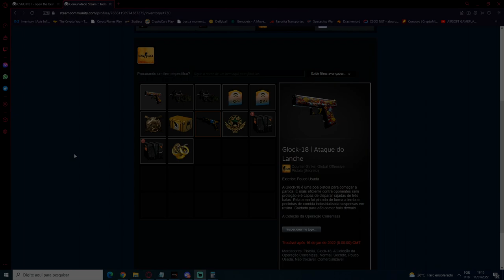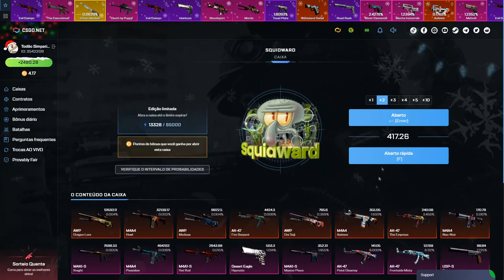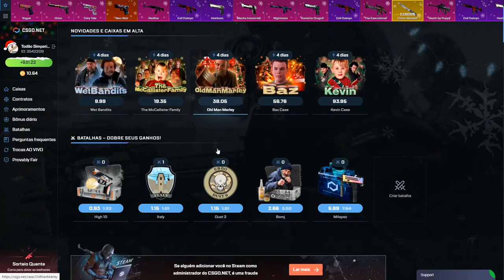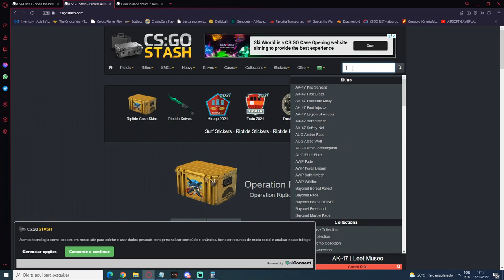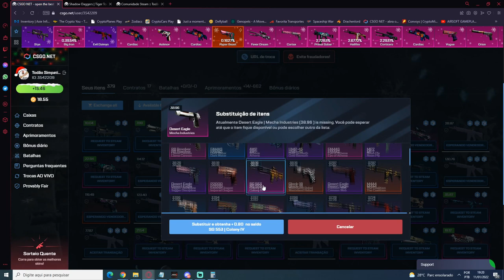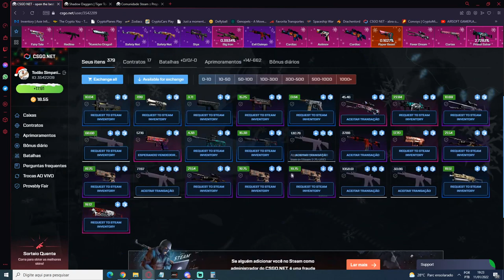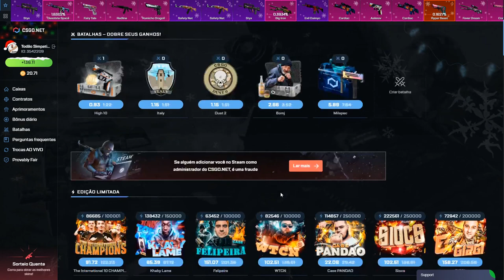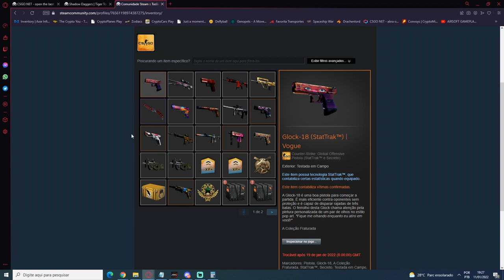MONTANDO um INVENTÁRIO para esse INSCRITO com 300$ no CSGO.NET - GANHAMOS uma FACA! - 3$ CODIGO X3